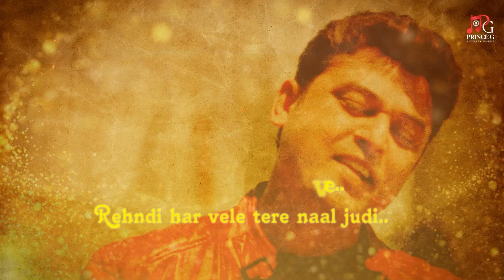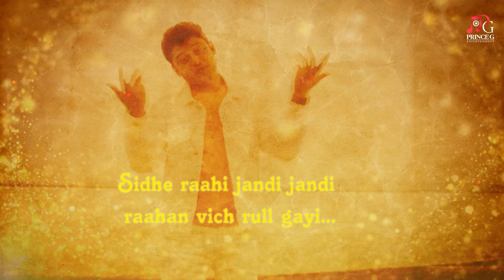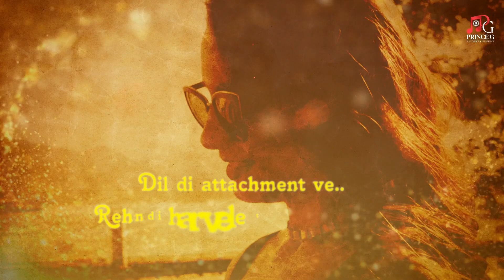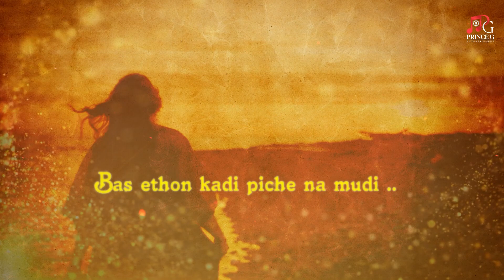ATTACHMENT ( LYRICAL VIDEO ) FEROZ KHAN FT PRINCE GHUMAN LATEST PUNJABI SONGS 2023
Song Credits
Song : ATTACHMENT
Singer: Feroz khan
Lyrics :Jassi singh
Music; Prince Ghuman
Director/D.O.P :Supreem Singh
Lyrical video: Narinder Kamra
Mix and Mastered : Mr Joshi Mumbai